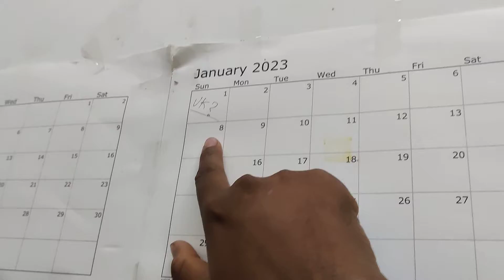billionaire's idea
aswinn Aswinn Hi moon +s For contact
Instagram id
ivan_aswinn

ivan_aswinn

ivan_aswinn

ivan_aswinn

ivan_aswinn
ivan_aswinn
ivan_aswinn
ivan_aswinn

ivan_aswinn

ivan_aswinn

ivan_aswinn

ivan_aswinn

ivan_aswinn